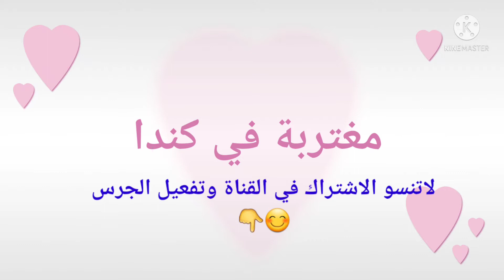حصرية،من اليوم متزيدوش تستغناو عليها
how to clean everything in your bathroom,تنظيف وتعطير الحمام,أقل من 10 دقائق,bathroom cleaning cleaningmotivation,bathroom,cleaning,cleaningmotivation
youtube تنظيف المنزل,تعطير المنزل,تعطير البيت,تنظيف
 البيت,ترتيب البيت,ترتيب المنزل,ترتيب وتنظيم المنزل
تعطير البيت بالكامل,تعطير البيت زى الفنادق,تعطير السجاد,تعطير المراتب,تعطير المطبخ,ازالة روائح البيت الكريهه,تنظيف السجاد,وصفات طبيعيه,natsural air fresheners
حيل منزلية,حيل منزلية بسيطة,حيل منزلية مفيدة,افكار وحيل منزلية,حيل وافكار منزلية,حيل وتدابير منزلية,تدابير منزلية
diy,tendance,kitchen,astuce